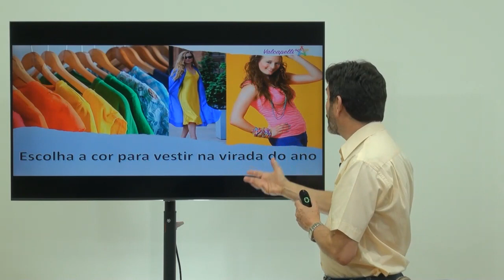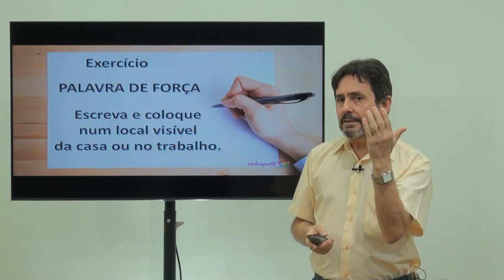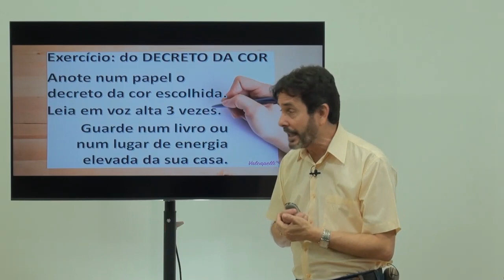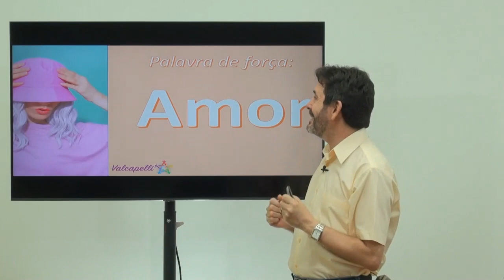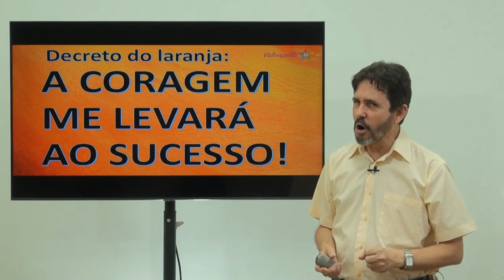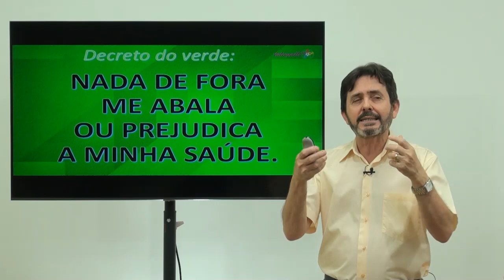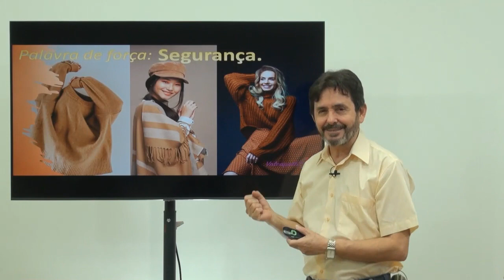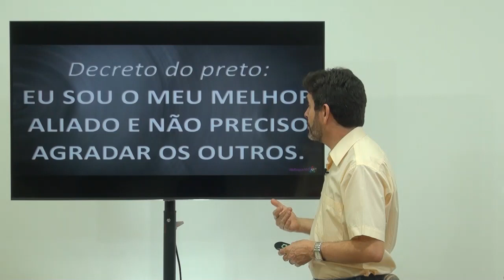As cores para a virada com Valcapelli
AS CORES DA VIRADA, segundo a Cromoterapia!
Qual a melhor cor para passar a virada do ano?
Assista esse vídeo do Valcapelli e selecione a cor que você vai passar a virada do ano!
Aprenda a fazer exercícios e decretos para potencializarem os seus propósitos para o ano de 2023.